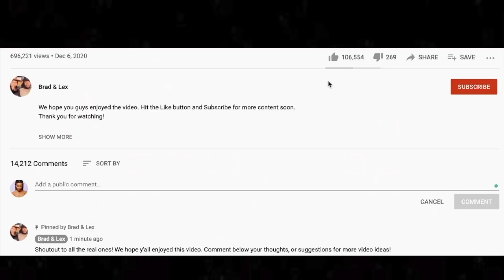FIRST TIME! 🎵 38 special - Hold on Loosely REACTION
Thanks for checking out our 38 special reaction. Hold On Loosely was one of Brad's favorite songs from our 80s live stream.

BTC address: bc1qnk9au02dt90pafnl2tzcq8r4jj67n0h5g82fgj
ETH address: 0x5693df730D342E11DcABbE0BCeE801A5910725d1
XRP address: r4wVQdYAcN3bov8oERmBWgcUHSszDv3HDS